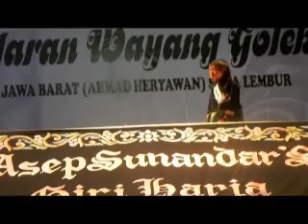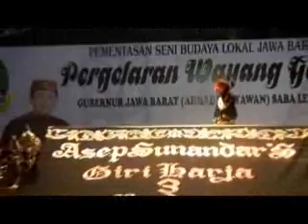Gubernur Jabar Saba Lembur.flv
Gubernur Jabar, Ahmad Heryawan Saba Lembur jeung si Cepot di  Sindang Barang Kabupaten Cianjur, Sabtu, 5 Mei 2012